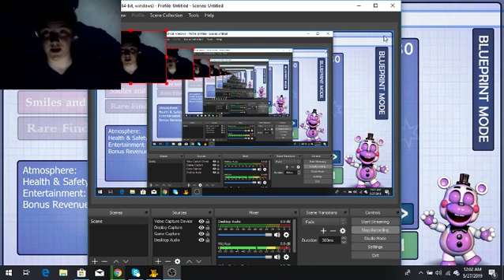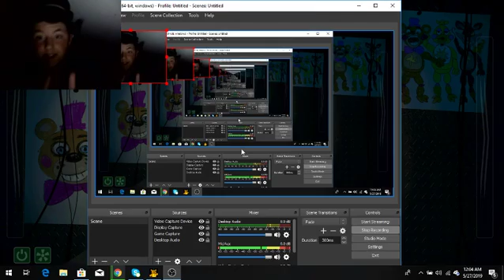screen recorder and face cam test (with mic audio)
i play fnaf pizzaria sim to test the new screen recorder i got and the face cam please enjoy